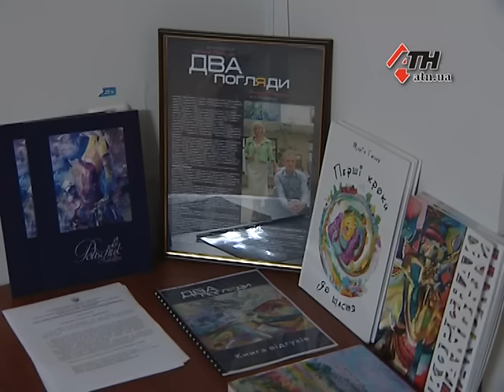23.10.2015 - Два взгляда - два разных видения. В Харькове открылась выставка львовских художников